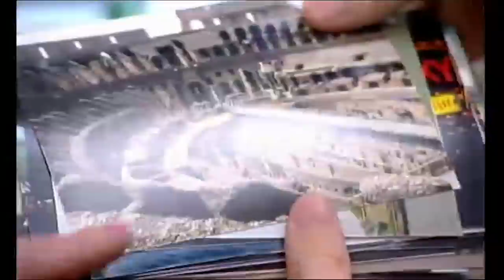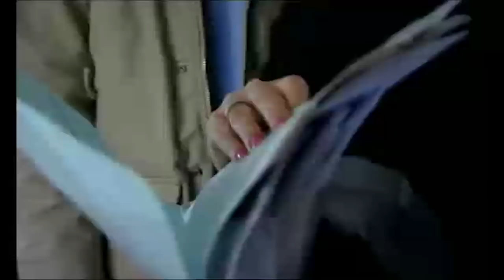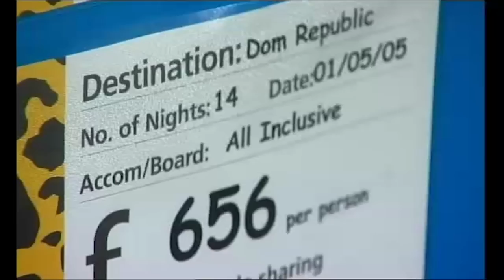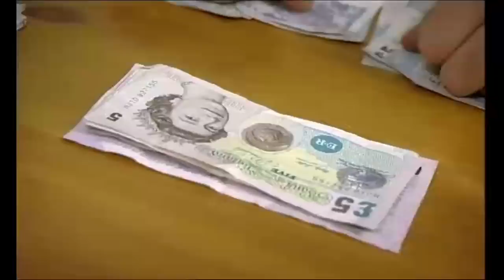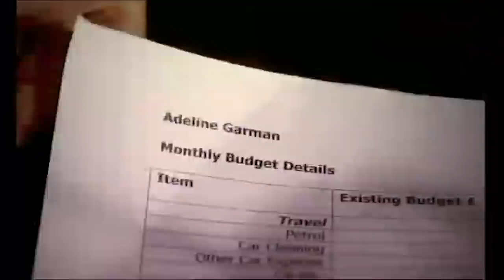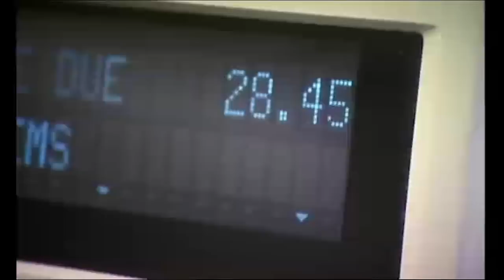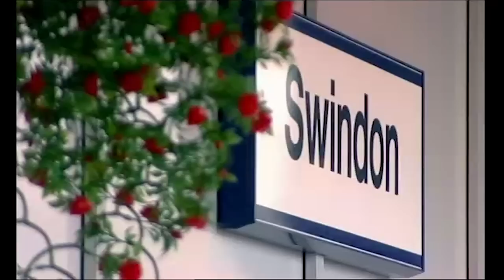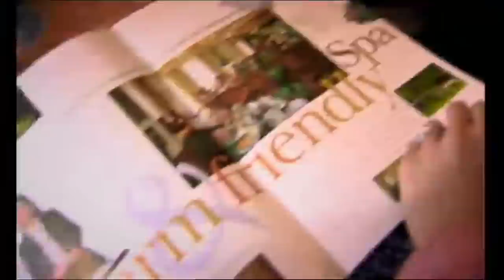I'm £17,000 In Debt | FULL EPISODE | Spendaholics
30 year old shoe addict can not resist expanding her footwear collection. Can Jay Hunt and Benjamin Fry cure this shopaholic?

Season 1 Episode 8: Adeline is 30 years old and her salary can not compare to her spending habits. With an average spend of £2500 on shoes each year, despite many of the pairs going unused, and her never-ending need for vacation, Adeline's debt has escalated to an out of control level. Jay Hunt and Benjamin Fry use shock tactics to confront Adeline with her overspending, but can she commit to going cold turkey for 7 days?